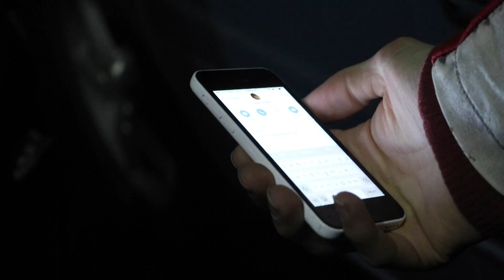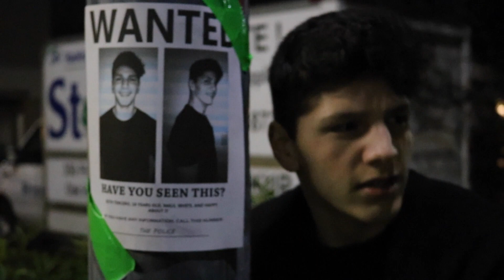Bad Fortune 2: On The Run (2017) - Official Trailer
coming out tomorrow bitches and hopes